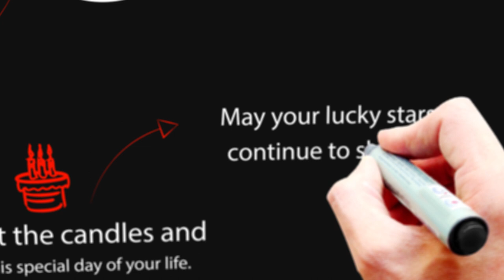Happy Birthday Ashutosh